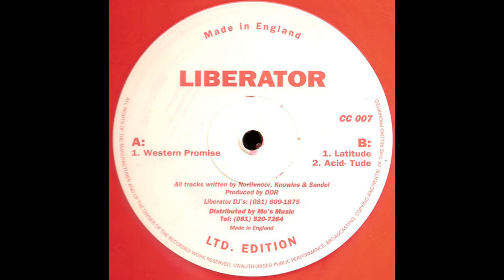Liberator - Acid- Tude (Acid Techno 1995)